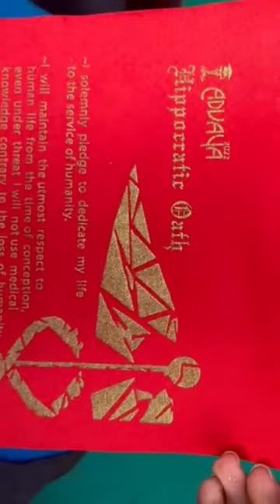The tassle is worth the hassle ❤️